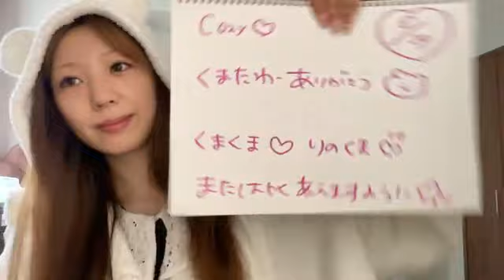SHOWROOM 坂本 りの（HKT48 チームH） 2024年06月29日11時15分34秒